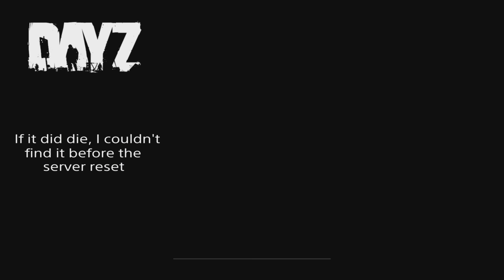Using grenades to hunt | DayZ